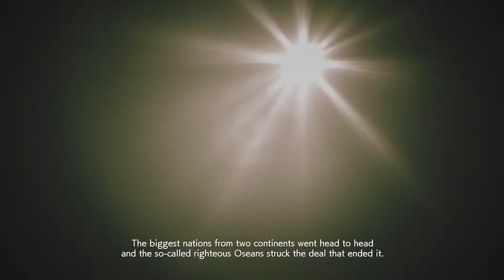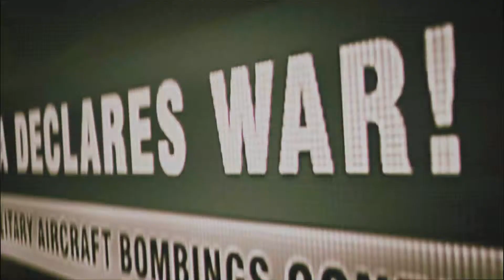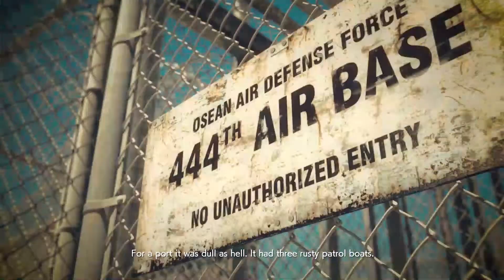ACE COMBAT 7 Walkthrough Gameplay Part 3 - Two Pronged Strategy Cutscene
ACE COMBAT 7  SKIES UNKNOWN Mission 3 - Two Pronged Strategy Cutscene
Want your replay to be featured?